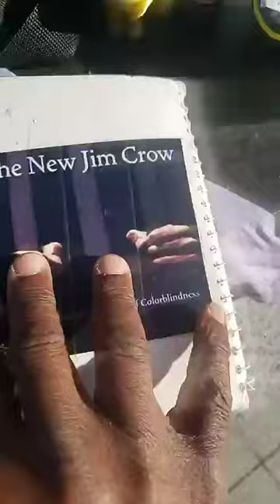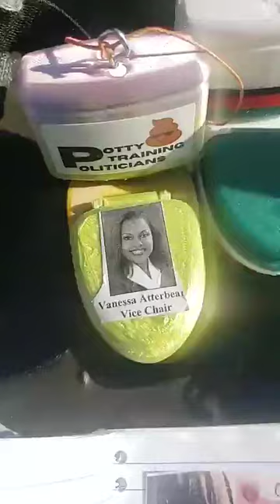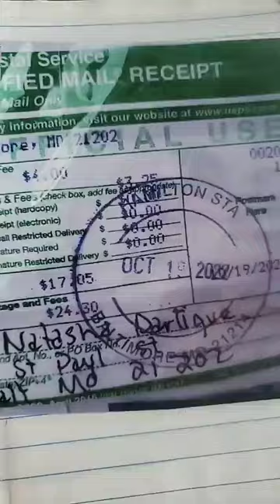Sen Cory McCray CHARGE Scott Shellenberger 2024 Session Gov Wes Moore Mic Check Can You Hear NOW ?